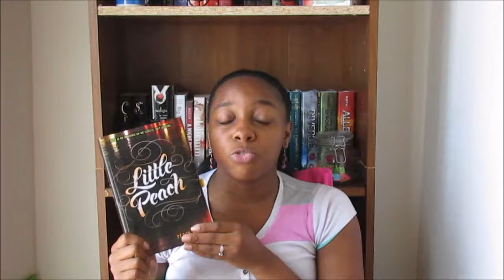Little Peach by Peggy Kern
"If you talk poor, you stay poor"
Where's Kayla???